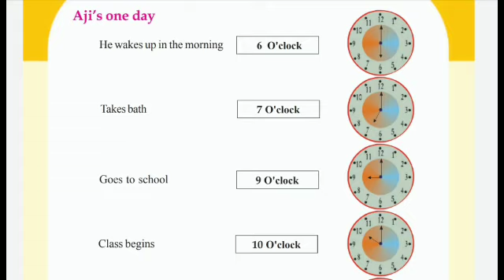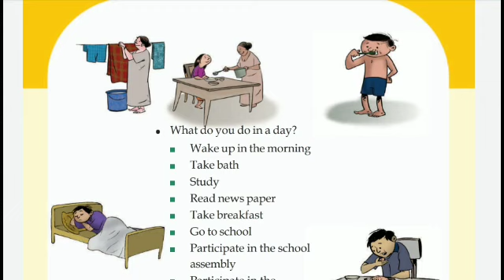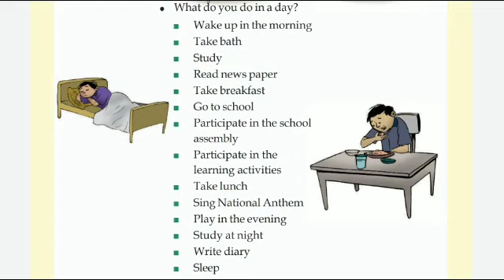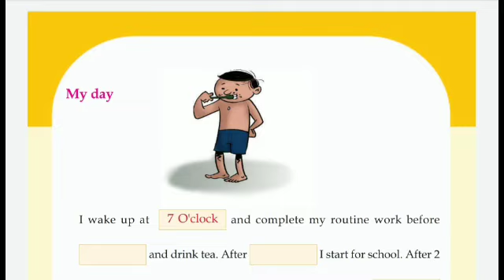Victers Class 3 Maths worksheet February 19 English medium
Victers Class 3 Maths worksheet February 19 English medium answered